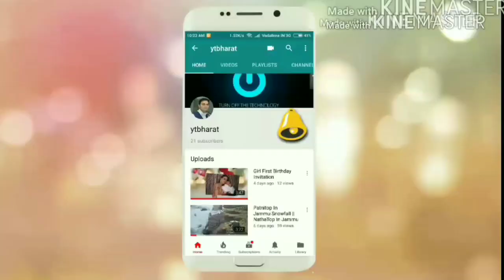Manali Honeymoon Resort Package @18000 Full Details Call To Sanjeev Rathee:9818-397197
Manali Package For Married Couple Full Details.
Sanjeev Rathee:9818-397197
Company Name: Fluto Holidays